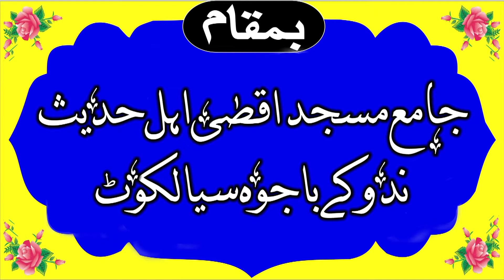Mufti Kafayat Ullah Sakir Shab 26 march 2021 Nidokay Bajwah Sialkot | Anas CD Center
"Hamary Is Channel Pr Ap ko Sirf Islamic Videos Milay Gi Is Liye Islamic Videos Dakhnay Kay Liye Hamaray Is Channel Ko Subscribe Karay Or Bell icon Ko Press Karay Takay Ap Ko Hamari Her Latest Videos Sab Say Pehlay Mil Sakay Sukria"